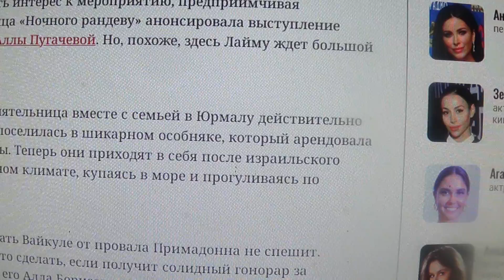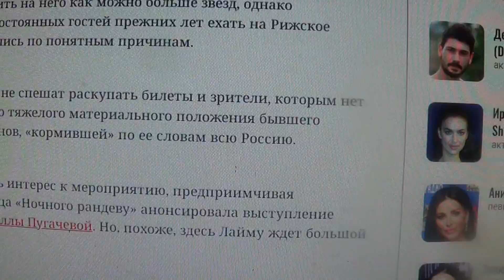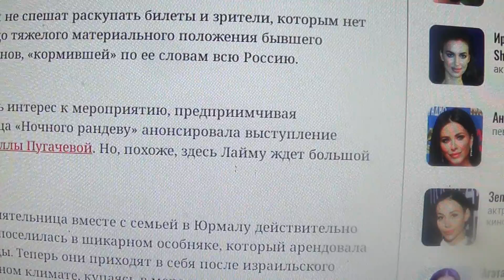Вайкуле попала в скандал : Пугачева не хочет бесплатно выступать на фестивале. Редко ошибаюсь !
За три песни: Пугачева решила баснословно подзаработать на фестивале у Вайкуле – подруга в шоке